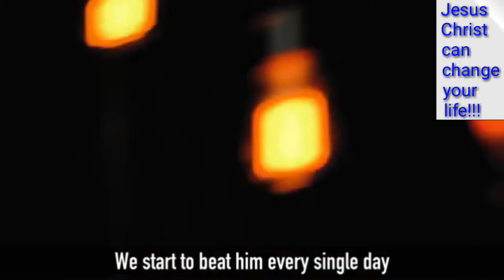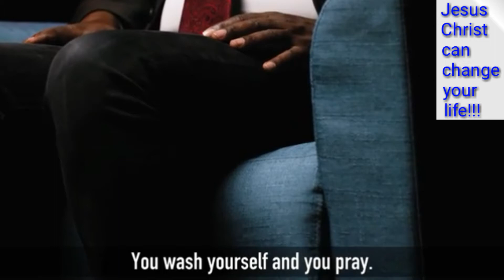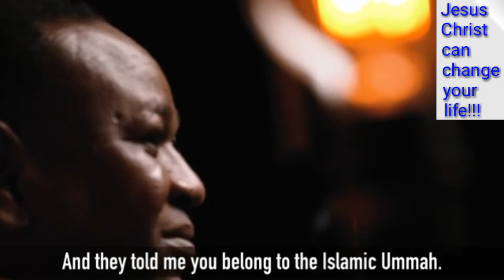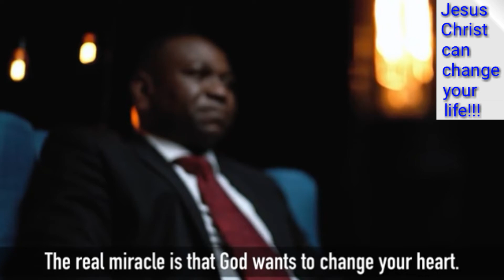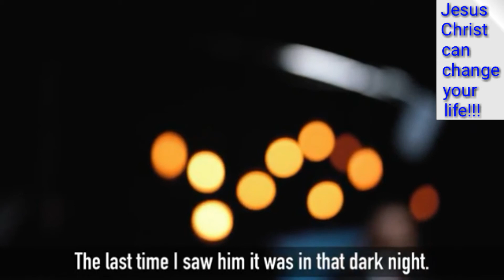I Murdered Him For Allah, But God Raised Him Up To Forgive Me